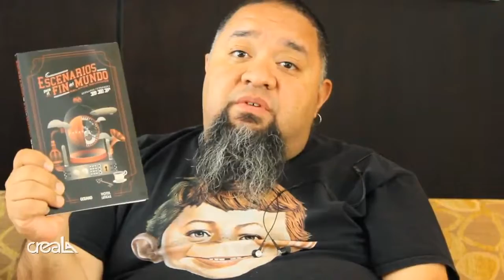"Escenarios para el fin del mundo" de BEF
"En México la tradición literaria está vinculada a lo que llamamos realismo... lo que me ha tocado es ir contra corriente para lograr legitimarlo como una forma de narrativa válida"

El autor Bernardo Fernández Bef nos habla de su libro "Escenarios para el fin del mundo"